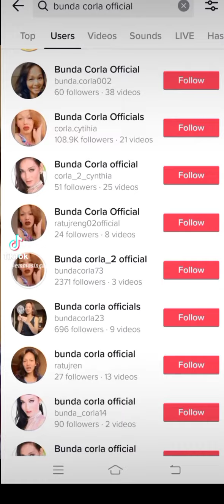Mana Bunda Bunda Sayang